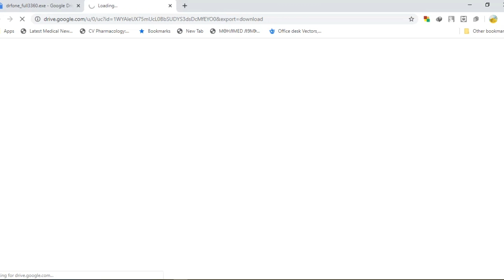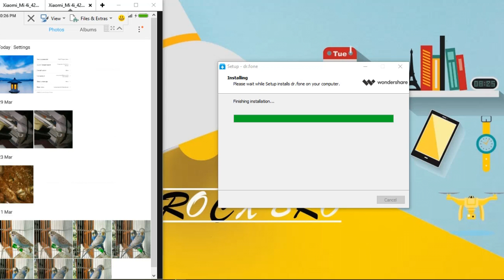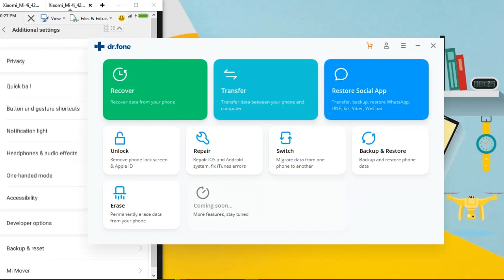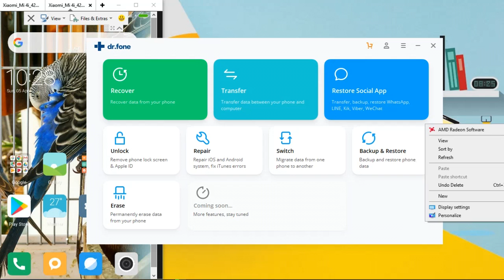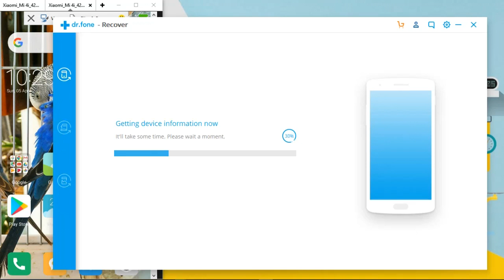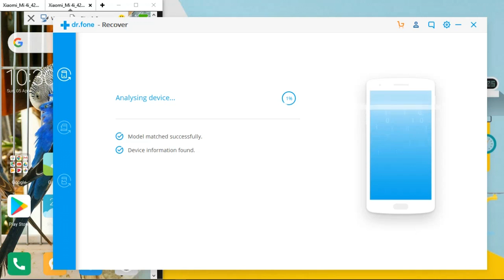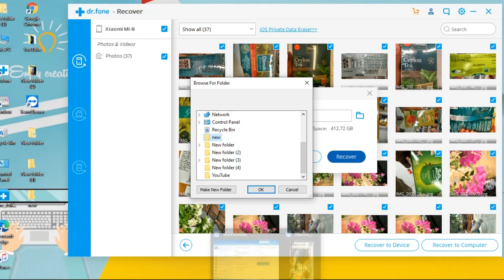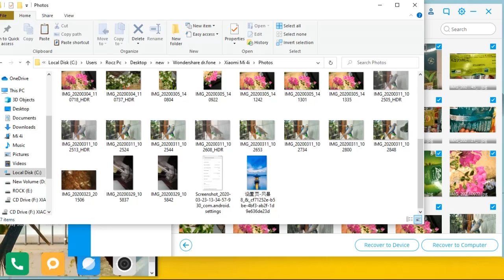How To Recover Deleted Photos, Videos, And Files From Android or iOS Mobile Sinhala 2020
How to Recover Deleted Photos Video From Android and Ios,How to Recover Deleted Photos And Video,How to Recover Files On Android And Ios
Recover Files Without Root Sinhala ,Rocx Bro